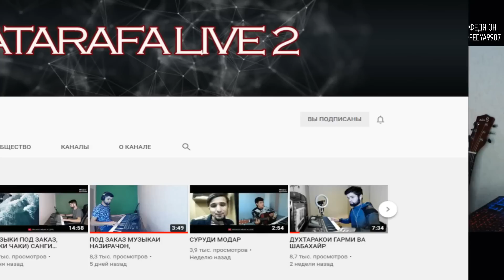ДОЛГОЖДАННАЯ ЧАТ РУЛЕТКА, РЕАКЦИЯ ДЕВУШЕК В ЧАТ РУЛЕТКЕ))